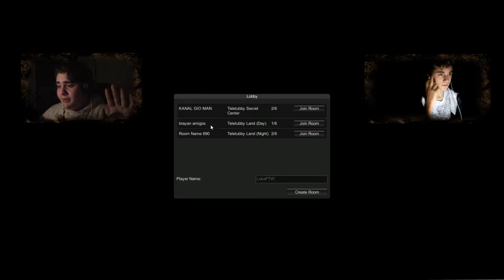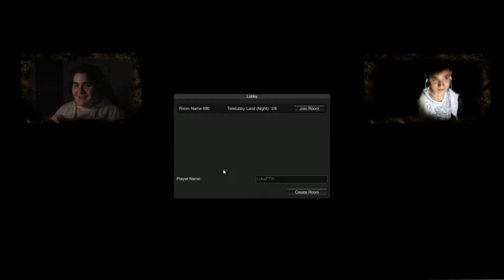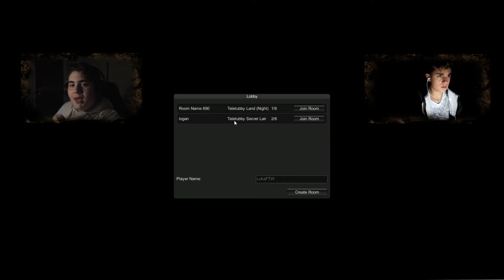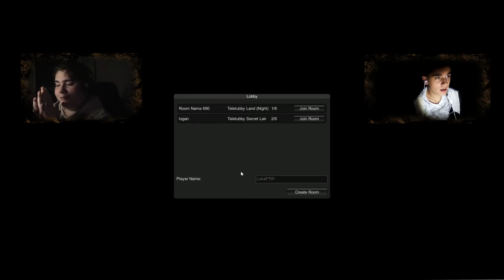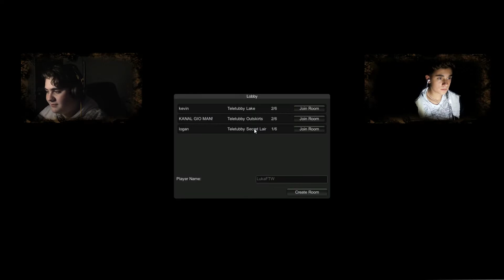JUMPSCARE-OVI SVUDA OKO NAS!!! - [Slandytubbie 2] - {ft. NiggaCMan/Gio Man}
Hvala vam ljudi na veliukoj podrsci.Idemo dalje ka boljem i jacem

KANALI JEBANIH!